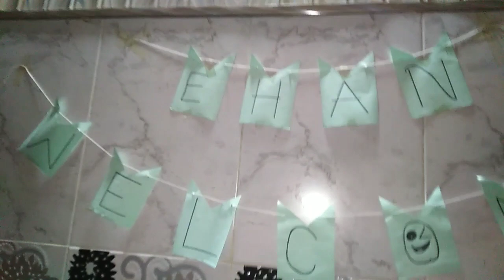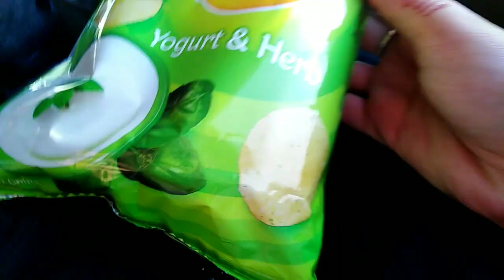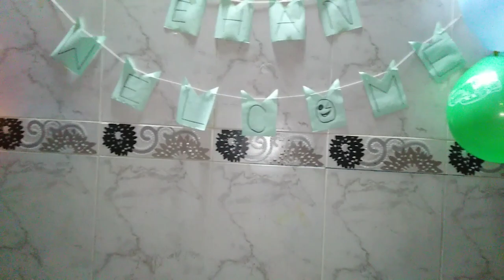way to lahore airport with papa jee /sumairamalik4433 /